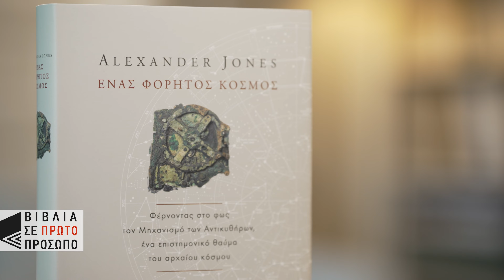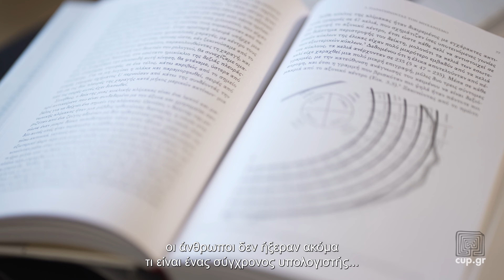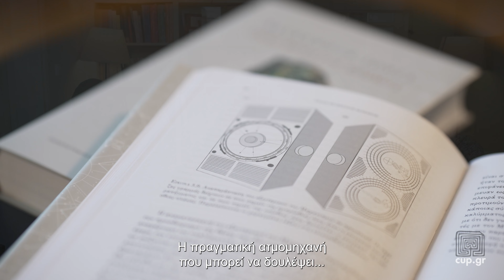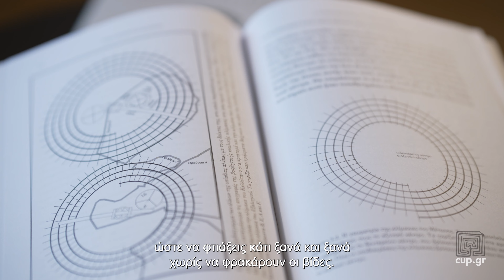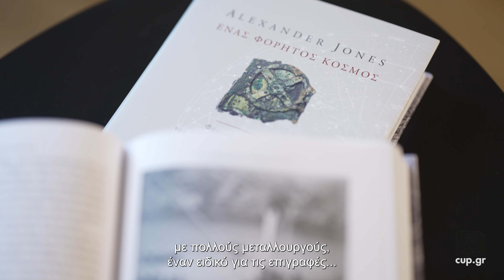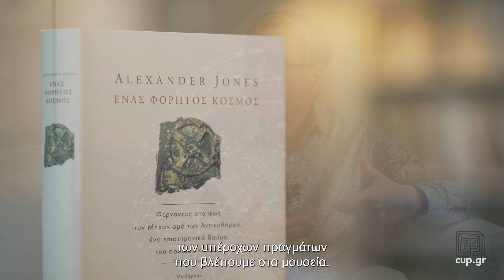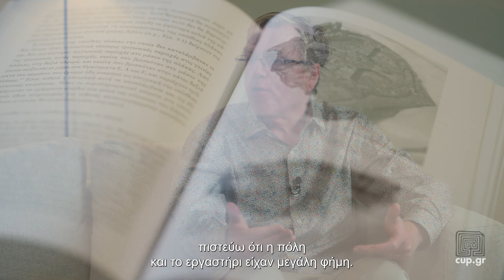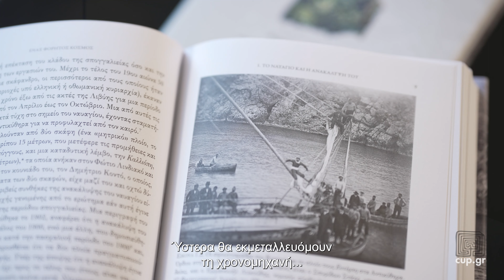ALEXANDER JONES | Ένας φορητός κόσμος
Ο Alexander Jones επισκέφθηκε τις Πανεπιστημιακές Εκδόσεις Κρήτης τον Ιούνιο του 2022 με αφορμή την  παρουσίαση του βιβλίου του " Ένας φορητός κόσμος. Φέρνοντας στο φως τον Μηχανισμό των Αντικυθήρων, ένα επιστημονικό θαύμα του αρχαίου κόσμου".
Στο βίντεο, ο συγγραφέας απαντάει στις ερωτήσεις του δημοσιογράφου επιστήμης Γιάννη Μουρατίδη.

Ο Alexander Jones, μέλος της Ομάδας Μελέτης του Μηχανισμού των Αντικυθήρων από το 2006, είναι ιστορικός των επιστημών με ειδίκευση στην αρχαία ελληνική αστρονομία. Διευθύνει το Ινστιτούτο Μελέτης του Αρχαίου Κόσμου στο Πανεπιστήμιο της Νέας Υόρκης.
Τα τρέχοντα ερευνητικά του ενδιαφέροντα περιλαμβάνουν τις σχέσεις μεταξύ της βαβυλωνιακής και της ελληνορωμαϊκής αστρονομίας και αστρολογίας, τον Μηχανισμό των Αντικυθήρων και άλλα αστρονομικά τεχνουργήματα της ελληνιστικής και της ρωμαϊκής περιόδου, καθώς και το επιστημονικό έργο του Κλαύδιου Πτολεμαίου.